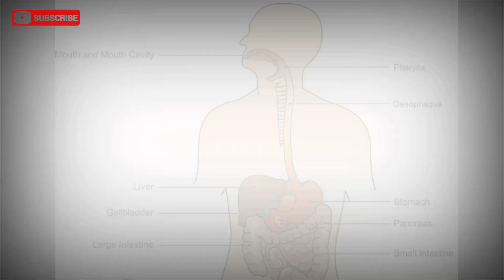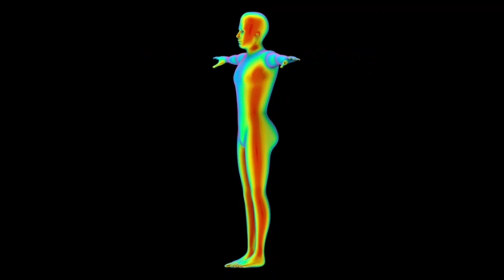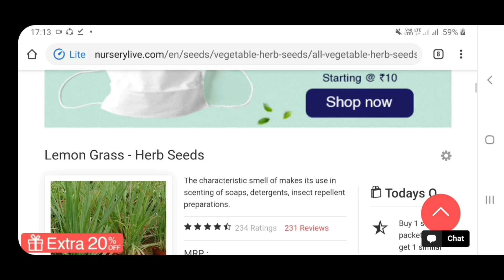हरी चाय की पत्ती। lemon grass । औषधिय गुण। medicine। benefits of lemon grass। हरी चाय पत्ती के फायदे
नमस्कार दोस्तों आज हम बात करेंगे हरी चाय की पत्ती जिसे लेमनग्रास भी कहते हैं आज हम इसके बारे में बताएंगे।।
lemon grass plant benefits
lemon grass plant benefits in hindi